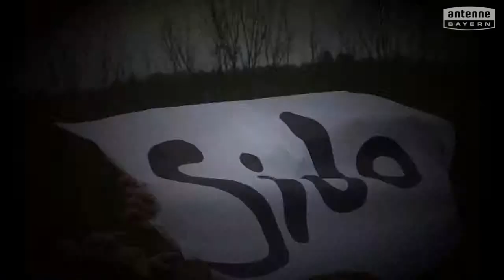Mittelschule Wolnzach will das ANTENNE BAYERN Pausenhofkonzert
Votet für: Mittelschule Wolnzach! ANTENNE BAYERN bringt die Stars auf unseren Pausenhof. Holt das ANTENNE BAYERN Pausenhofkonzert an unsere Schule und votet jetzt